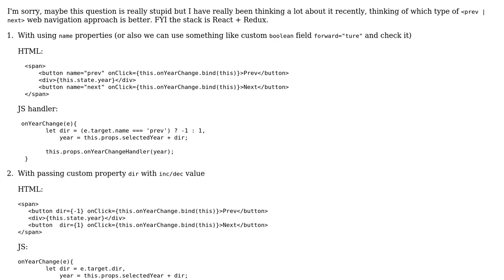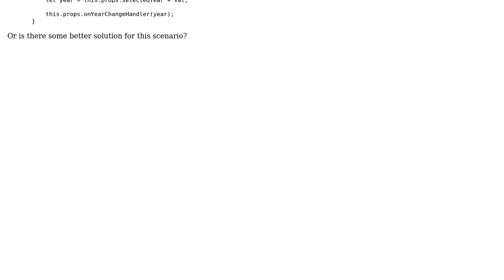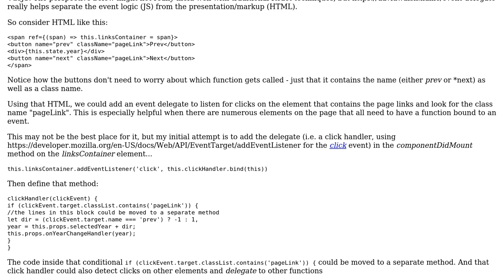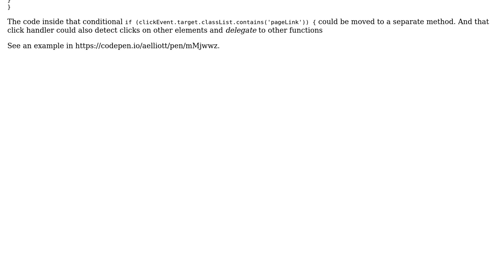Next and Previous navigation (3 Solutions!!)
Next and Previous navigation

With thanks & praise to God, and with thanks to the many people who have made this project possible! | Content (except music & images) licensed under CC BY-SA | Music | Images & others | With thanks to user unor user SAM OnELA user James user Jamal user Danil Gholtsman and the Stack Exchange Network Trademarks are property of their respective owners. You are responsible for your own actions.